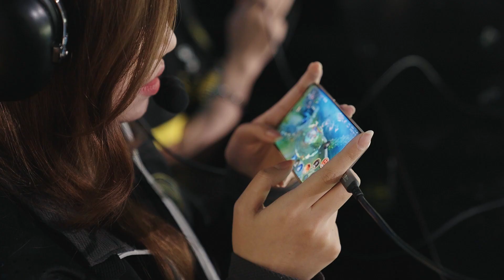Day 2 Recap | 2024 Honor of Kings Championship Group Stage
Recap time! 🕒 Don’t miss the best bits from yesterday's 2024 Honor of Kings Championship battles. Watch our video to catch up on all the excitement.🎬

🔥RNT 0:2 BSE
🔥A7 0:2 BOOM
🔥FUT 1:2 DMT
🔥KAGE 1:2 VIT

Play Honor of Kings now!
🔗 HoKesports.com/global